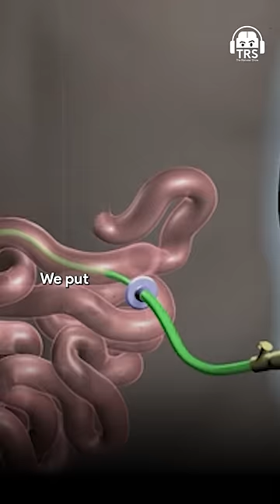Alcohol x Liver Disease - Liver Doc Decodes The Adverse Impact Of Alcohol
Follow Dr. Abby Philips's Social Media Handles:-

This is another medical and science-related podcast where we welcome Dr. Abby Philips popularly known as “Liver Doc” again on TRS platform. He is an Indian hepatologist and clinician-scientist known for his critical views of alternative medicine. He has a wide social media presence where he discusses his findings and research works on the negative effects of alternative medicines.

This is an alcohol special episode where we will discuss the effects of alcohol on human health. In this episode, Liver Doc will decode how alcohol affects all the parts of the body and not just the liver. He will also break some myths about alcohol consumption and open up about how alcohol affects different in men and women. Moreover, we will discuss the effects of alcohol on a pregnant lady and how it can cause various problems for the unborn baby.

This was an in-depth conversation about liver health and how alcohol consumption adversely affects our liver health.